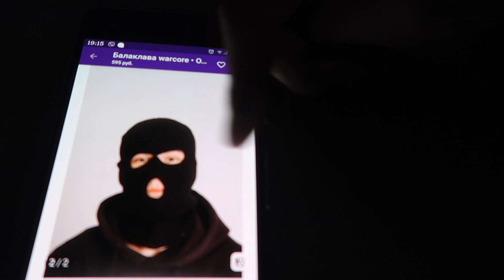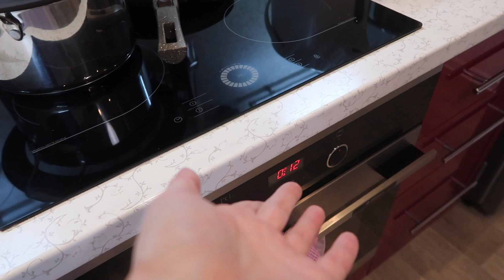Vlog#540 Что СЛУЧИЛОСЬ со МНОЙ в ВАННОЙ? Реальная История из жизни